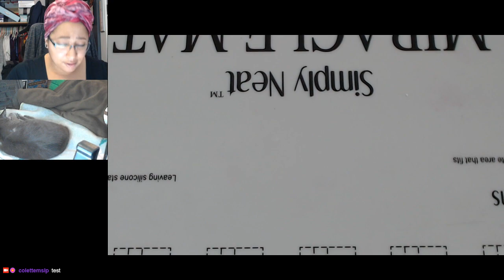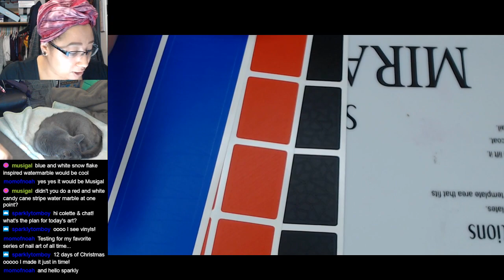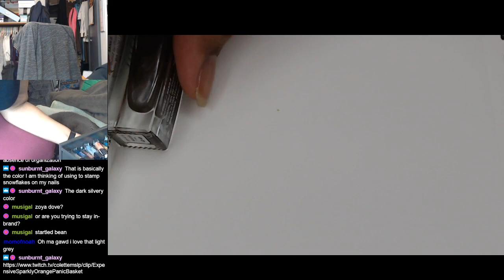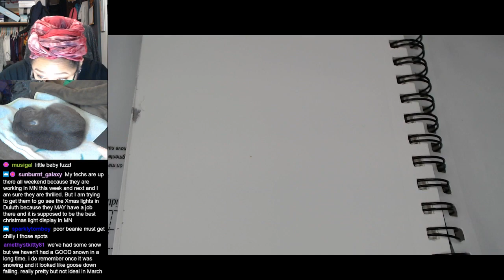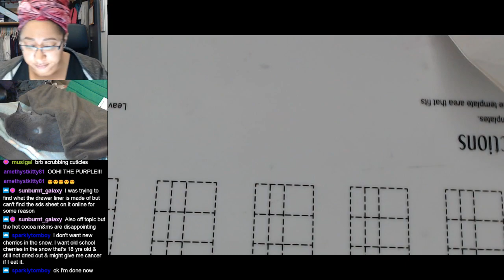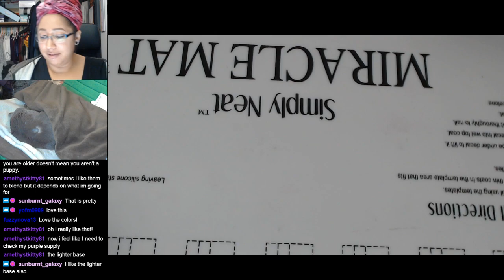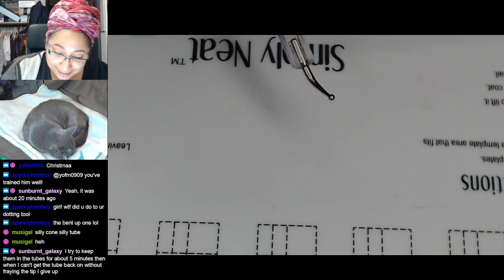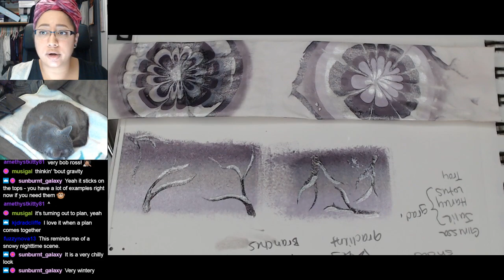Polish Testing for both Snowy manicures [Streamed 12/1/18]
Testing for Days 1 & 2 of my 12 Days of Christmas Nail Art ▼Polishes featured listed below!▼

-Zoya - Julie
-Zoya - Harley
-Zoya - Lotus
-Zoya - Troy
-Zoya - Ginessa
-Zoya - Seraphina
-Zoya - Trixie
-Zoya - Tris
-Zoya - Genevieve
-Zoya - Kelly
-Zoya - Petra
-Zoya - Freja
-Zoya - Iris
-Seche Vite Fast Dry Top Coat
-Nicole Diary Nail Art Brush
-5 oz paper cup
-(Optional) Simply Peel or Liquid Latex or Tape

►Equipment Details◄
Facecam & Handcam are both Logitech c920 Webcams